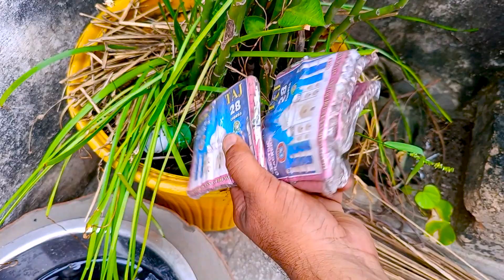Matchstick Chain Reaction With Diwali Cracakers Amazing Experiment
matchstick chain reaction domino vs diwali crackers amazing experiment 😱
matchstick chain reaction domino
9matchstick
science experiments with matchsticks
matchstick